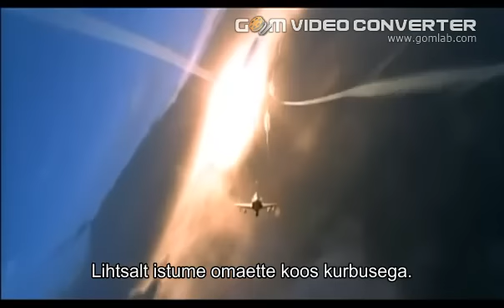Tule mu juurde unenäos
EST-sub. Esitavad Irina Krug ja Aleksei Brjantsev "Tule minu juurde unenäos" (Заходи ко мне во сне). Nukker ja ilus lugu lahusolekust. Videos taevas, kiirus ning karmide meeste graatsiline tants, partneriteks pilved, G-d, ning sõnulseletamatu ilu. Videokaadrid pärinevad filmist "Les chevaliers du ciel".